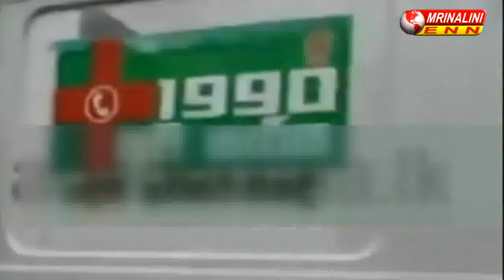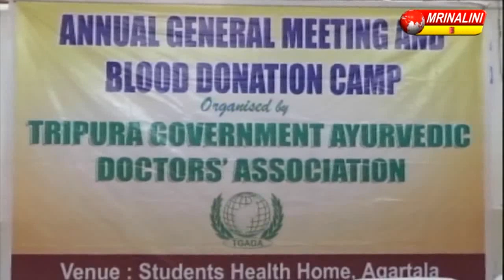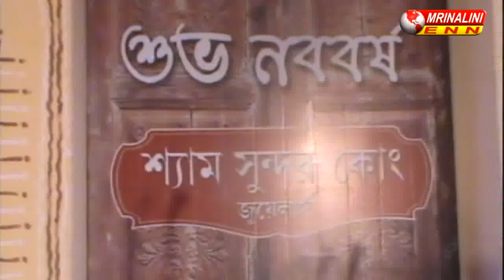TODAY NEWS --22.04.2019.....